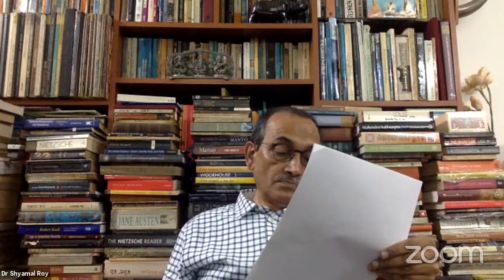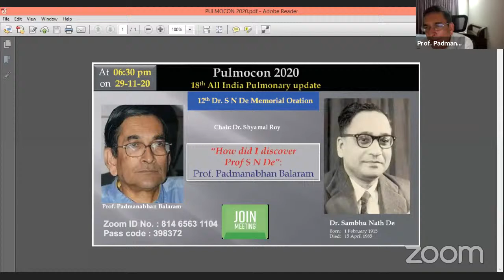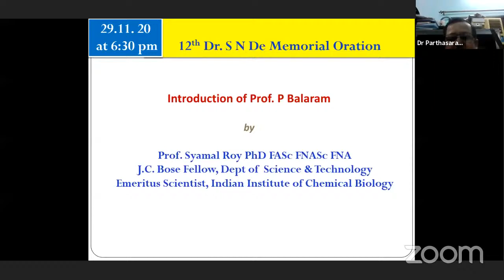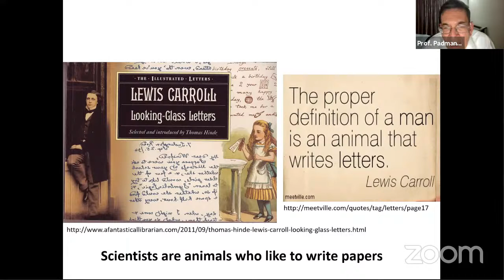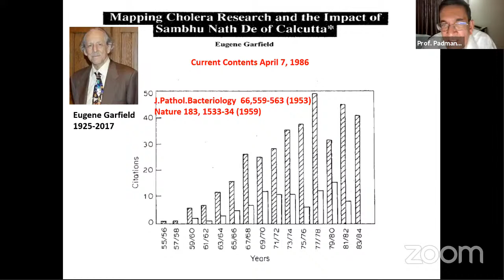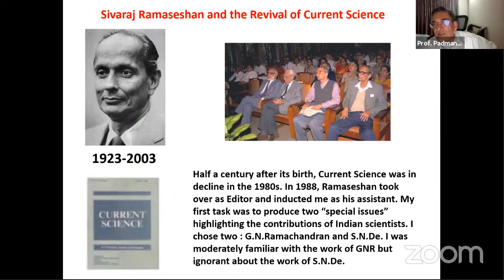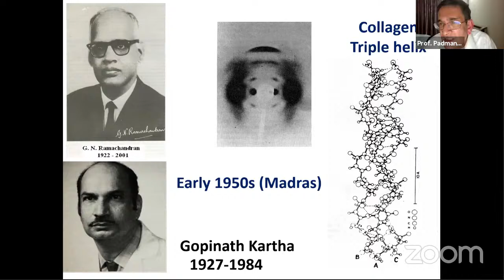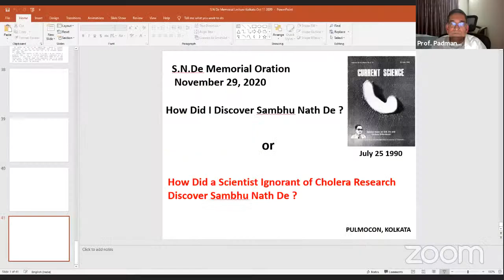12th Dr S N De Memorial Oration